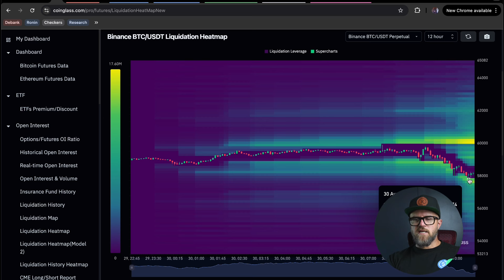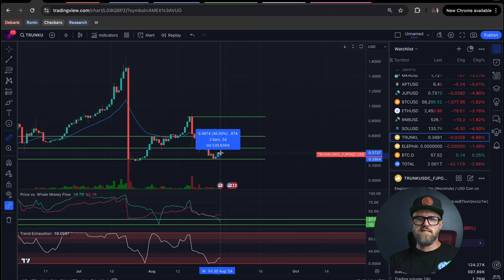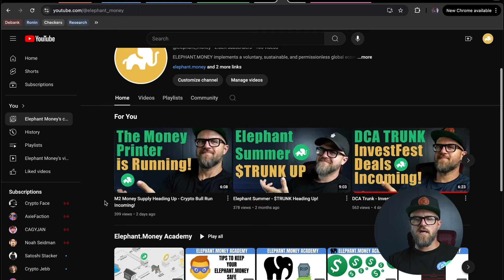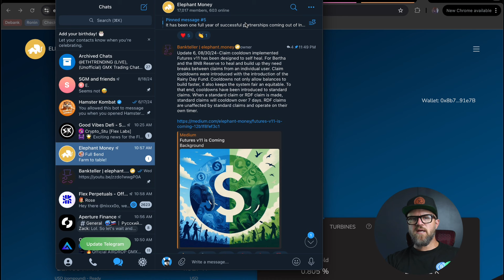Trunk Bounce and Futures Clarity - Trunk up 30%